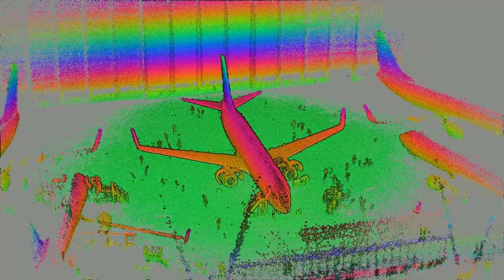Lidar mapping on a Boeing 737-800